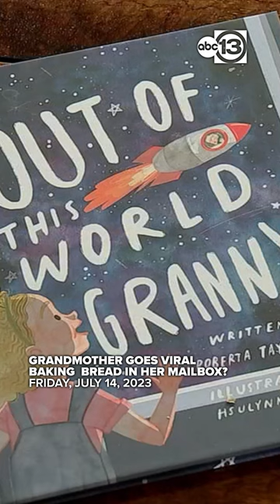Grandmother goes viral baking bread in her mailbox?